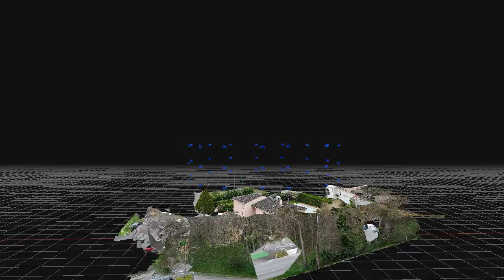Ma vidéo de scan 3D Maison Toulouse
Ma vidéo de reconstruction 3D à partir de photos - généré par le programme de photogrammétrie 3DF Zephyr v7.517 processing 42 images